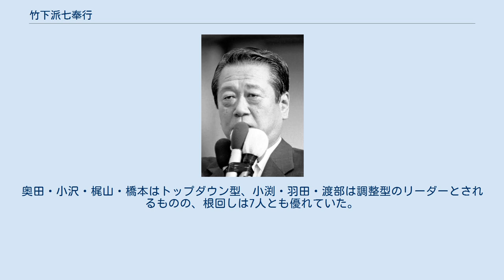竹下派七奉行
竹下派七奉行（たけしたはしちぶぎょう）とは、1980年代後半に竹下登、金丸信が自民党内に結成した経世会（竹下派）において、竹下、金丸の後継者と目された7人の有力政治家を指した言葉。
彼らの歴史は、基本的に竹下系と金丸系の対立を軸に推移する。
小渕・橋本・奥田の3人については、このうちいずれか1人を入れないでいうことも多くもあり、その場合は六奉行と呼ばれた。
 中曽根康弘は5年間に亘り内閣総理大臣を務め、竹下の自民党総裁就任にあたって影響力を行使したものの、リクルート事件で党籍離脱に追い込まれたため、経世会への求心力がますます高まった。
その頃から七奉行は次々と要職に起用されてゆき、権力の中枢を歩むことになる。
宇野政権では大逆風となった1989年参院選に敗れた橋本幹事長が「チクショー」と悔しがるシーンがTVで放映され話題となったが、この参院選では不人気の宇野首相に代わり、人気弁士として全国を応援に回った橋本が評価を高めることになった。
 こうして最初に総裁候補とされたのが1989年のポスト宇野総裁選びでの橋本だった。
しかし、この時小沢が橋本の女性スキャンダルを探し出した。
これが「一龍戦争」の発端である。
結局、金丸が担いだ海部政権では、橋本と入れ替わるように小沢が幹事長に就任。
海部政権の長期化と共に小沢の権力伸張は著しくなる。
金丸の威光を背景に政策を牛耳り、竹下派竹下系を政策中枢から外したため、橋本・梶山らが不満を募らせる。
 1991年5月の東京都知事選挙では、小沢は都連と対立した上に敗北。
この責任を取り小沢が幹事長辞任、後任幹事長に派副会長だった小渕が就任。
しかし、小沢は同じく派副会長から会長代行に昇格、派での影響力を増すことになった。
この異動には将来小沢を会長に据えたい金丸の意向があった。
これに対し竹下は総裁再登板こそ望まなかったものの、金丸と小沢の強引さについて危惧しており、小沢を会長に据えることには反対だった。
 1991年9月、小選挙区法案を巡り、解散反対派の金丸系と、解散賛成派の竹下系が完全に対立する。
海部は選挙制度改革派の若手に押され「重大な決意で臨む」と記者会見などで発言し解散して信を問う決意を固め、小渕幹事長も解散準備を行うものの、解散決定の閣議15分前に小沢会長代行が海部に「経世会は解散を支持せず」と伝える。
進退窮まった海部は内閣総辞職に追い込まれた（海部おろし）。
この時は金丸系と竹下系の役回りが逆だったと思われていることが多い。
 10月10日、自由民主党総裁選挙において海部の後継総裁を争った宮沢喜一・渡辺美智雄・三塚博との面接を行ったのが小沢と渡部であり、小沢の個人事務所で実施されたことから「小沢面接」と呼ばれた。
当選回数や年齢などで上の人間を自分の事務所に呼びつけた小沢面接には党内外から批判の声が上がった。
小沢は祝日にホテルを確保するのは面倒だったと回想している。
金丸は最終的に鶴の一声で渡辺支持から宮沢支持に切り替えた。
 竹下派会長だった金丸信が1992年に発覚した東京佐川急便事件で会長職を辞任したのをきっかけに、後継会長を巡る派内抗争に発展した。
夏季休暇を狙って事件を公表し、わざわざ玄関で強制捜査を撮影させる有様だった。
この結果、派閥オーナーである竹下と、会長代行である小沢の対立が深刻化した。
 七奉行は竹下側に立った「小渕・橋本・梶山」と、表の羽田、裏の小沢を二枚看板とする「小沢・羽田・渡部・奥田」に分裂することになる。
後継会長人事で、竹下系は竹下の側近中の側近である小渕を推し、小沢・羽田系は清新なイメージの羽田を推した。
両者は中間派であった羽田グループの引き込みに奔走。
竹下は「羽田会長」「羽田総裁」を約束し、小沢は「選挙制度改革」を訴えた。
強硬な政治改革論者だった羽田は、小沢に合流することを選択。
羽田と親密だった奥田らも同調した。
 衆議院では小沢系が67人中35人と過半数を固めたものの、参議院は衆議院を握ればそちらへ流れると見て工作を怠った。
一方小渕系は竹下の命を受けた青木幹雄・斎藤十朗らが小渕支持工作に奔走し38人中30人を固め、直後の金丸・竹下・小沢の3者会談で小沢が竹下をなじる一幕があった（参院は小沢の「参院は（衆院さえ固めれば）後からついて来る」という参院軽視発言が瞬時に伝わったため、それまで衆院で優勢な体制を築き上げつつあったにもかかわらず参院側の離脱を招いた。
また、先に...